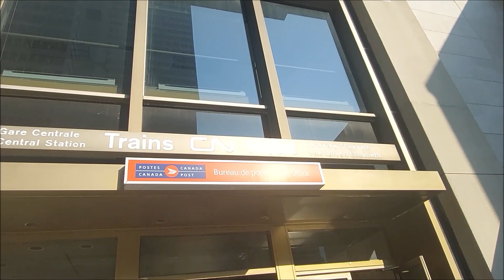Présentation gare de Bonaventure à Montréal